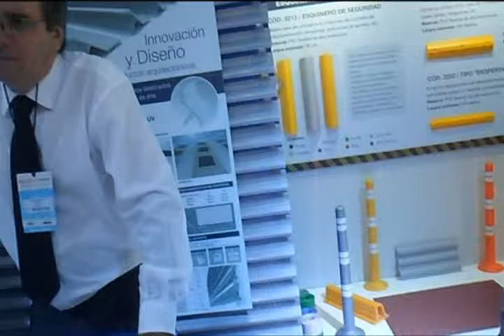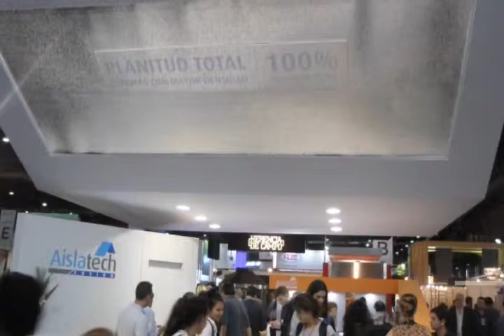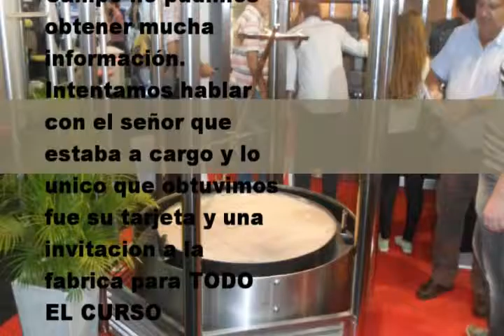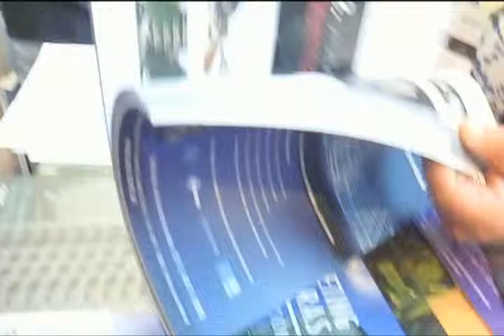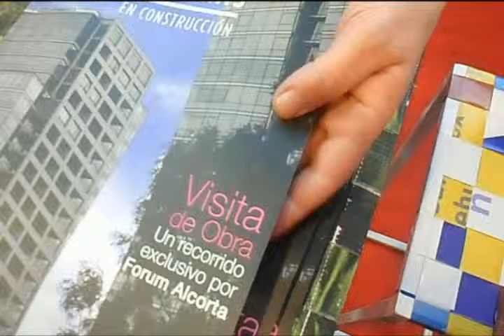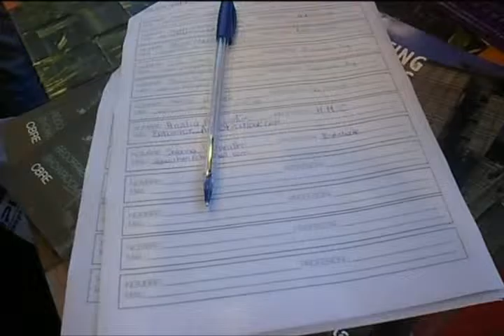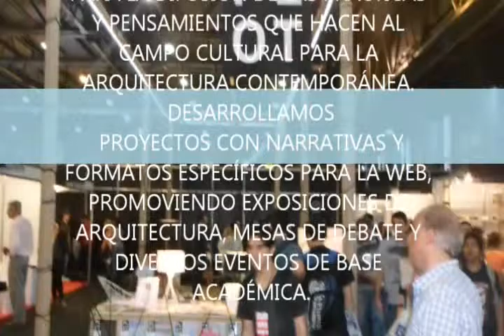Vista a Batimat-Expovivienda 2015 - 4to 11ma - Grupo C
Vista a Batimat-Expovivienda 2015 - 4to 11ma - Carrion, Giacci, Nader